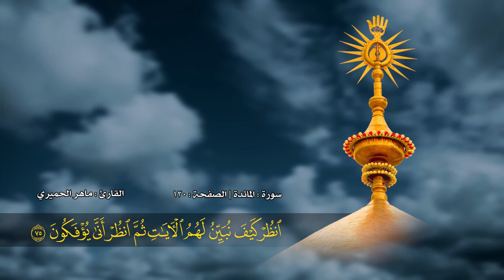الصفحة 120 | سورة المائدة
السورة | المائدة
الصفحة | 120
القارئ | ماهر الحميري